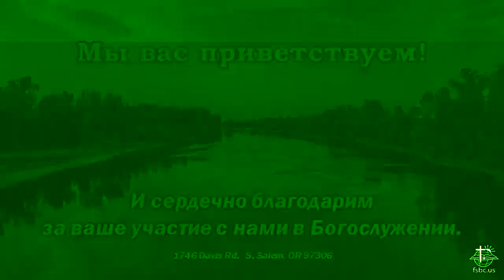05/09/18 Вечернее служение в среду с участием детей